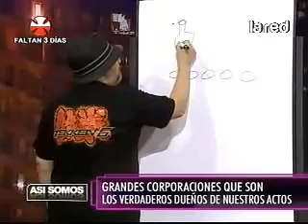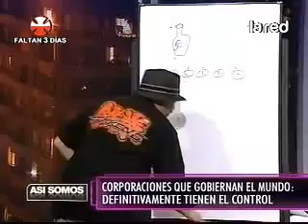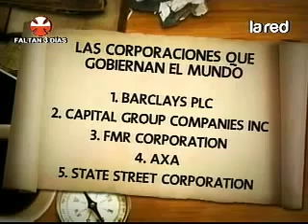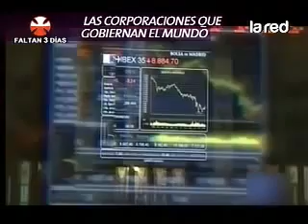SALFATE- Corporaciones que gobiernan el mundo